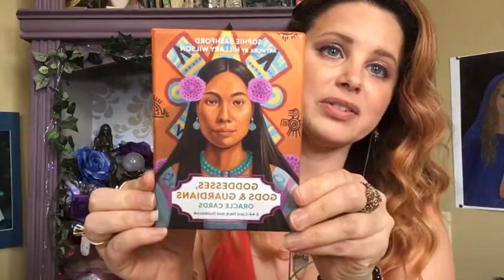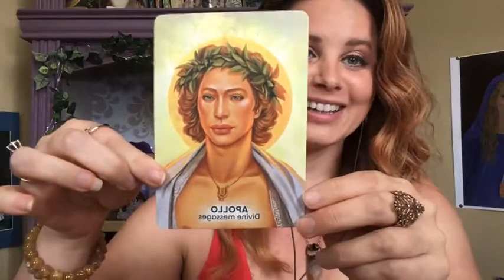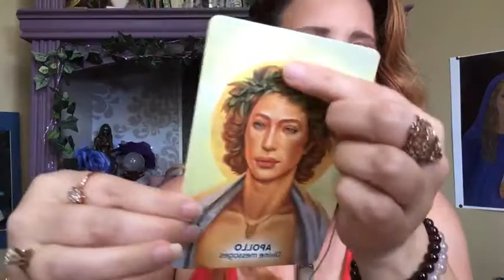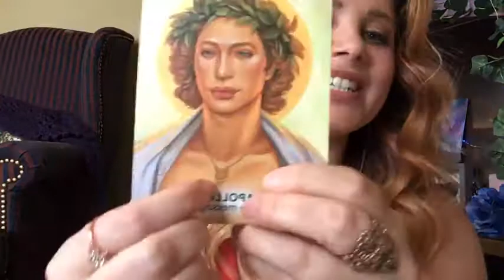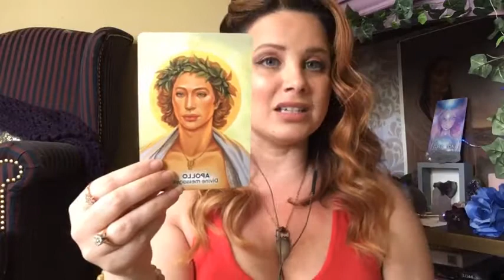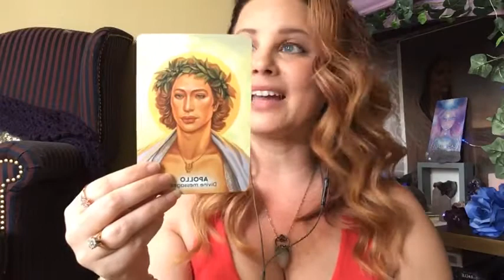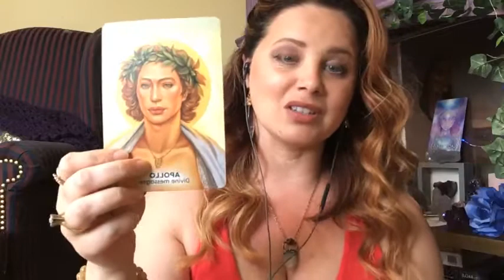Moonday Oracle Message for the week of 5/16/22